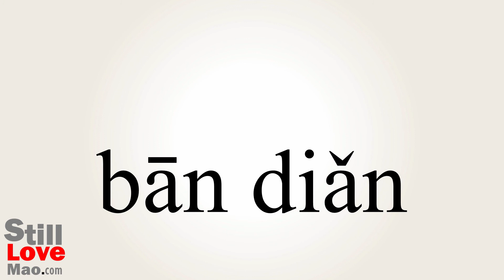How to Say Spots in Chinese